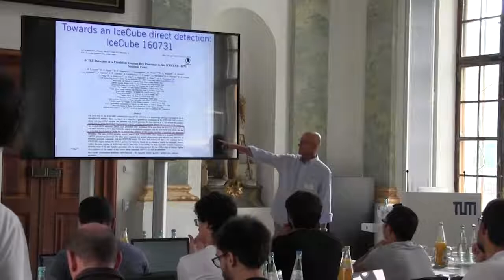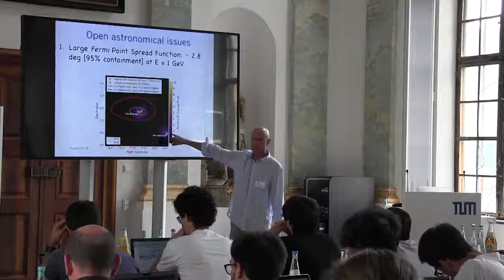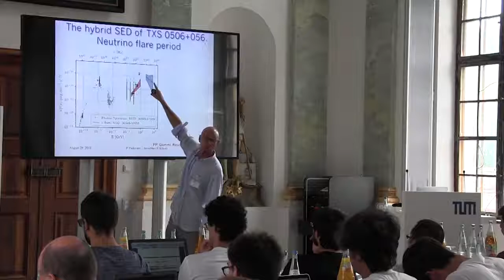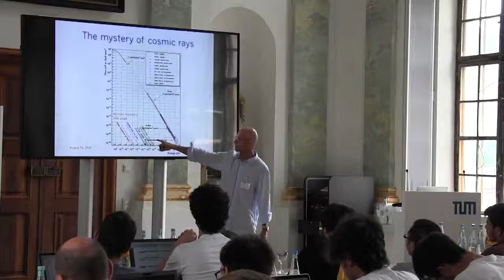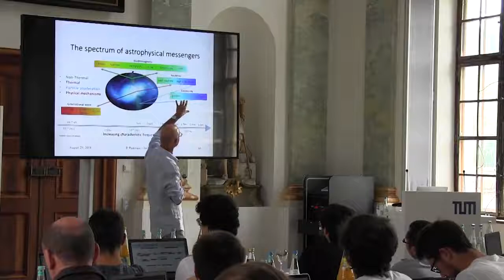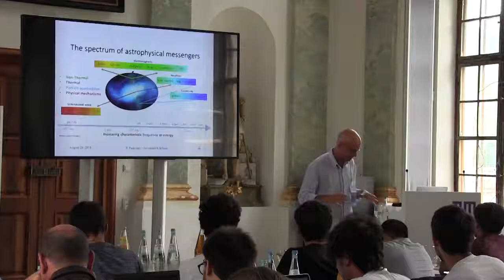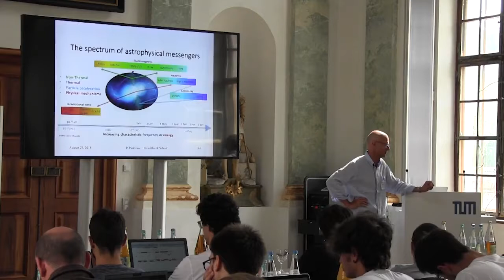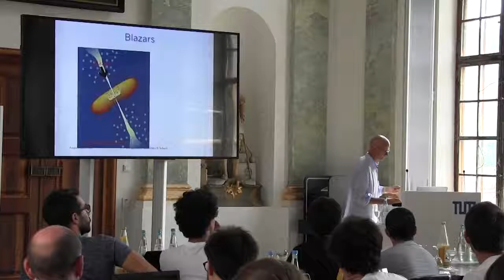Multi-messenger astrophysics and AGN (2/2) Padovani at Invisibles18 School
PhD school lecture on multi-messenger astrophysics and active galactic nuclei - Invisibles18 School in Burghausen, Aug. 29, 2018